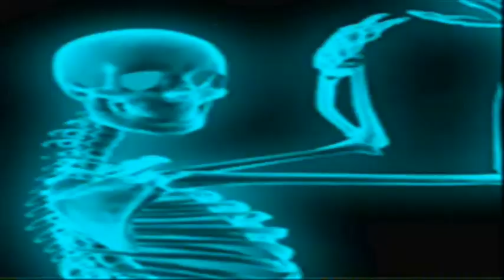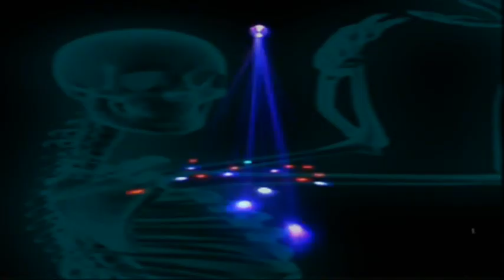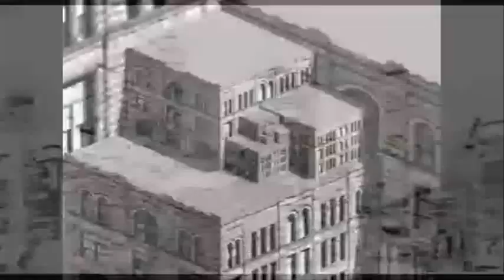DARK DISCO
get stoned!! STUPID =-)